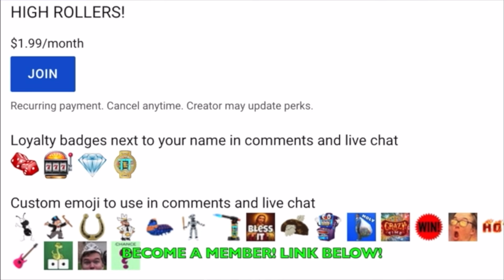Fruit Party Saves The Day? || Bonus Buys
What's up everybody? Today Carson ties his luck on fruit party! Enjoy!

*THERE ARE NO TRANSACTION LINKS IN ANY OF MY CONTENT ON THIS CHANNEL, 18+ GAMBLE RESPONSIBLY*